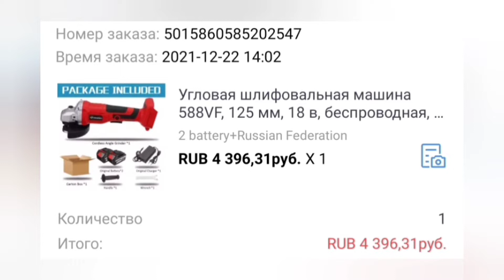Распаковка и сравнение похожих аккумуляторных боргарок с алиэкспресс